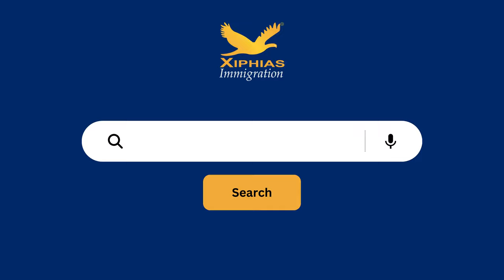Brunswick PNP- Entrepreneur Stream, Canada | XIPHIAS Immigration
XIPHIAS Immigration is a leading Immigration Consultancy firm providing reliable and result oriented solutions to our clients who intend to relocate to other parts of the world. We at XIPHIAS understand the process of immigration and are well equipped to assist and guide clients at every stage of the immigration journey. We strive to guide and assist individuals who have a need to migrate looking for a better living and a better future for themselves and their loved ones.

From the time of our inception, it has been the very mission of XIPHIAS Immigration to exceed the expectations of our clients. Being one of the most awarded and fastest growing Immigration Consultancy firms in Asia, XIPHIAS Immigration takes pride in delivering a multi-specialty immigration services that you can rely on for all your immigration related queries, guidance and assistance.

ADDRESS:
XIPHIAS IMMIGRATION PVT LTD 8th Floor, B.M.T.C / T.T.M.C Building, 6th Block, Koramangala, Bangalore-560095.

PHONE NUMBERS:
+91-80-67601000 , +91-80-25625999